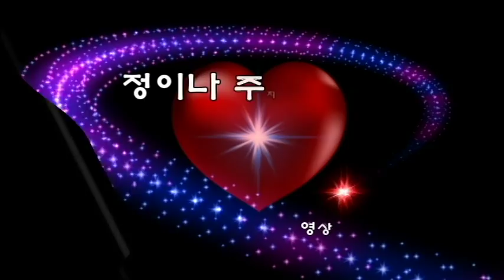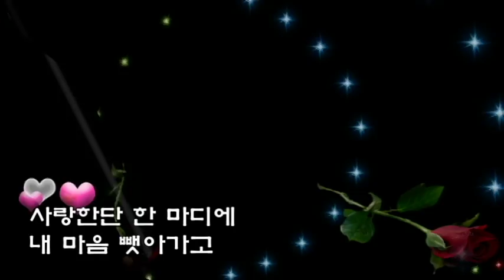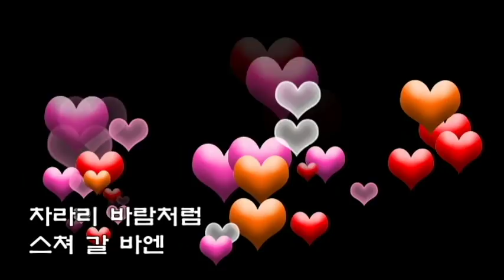모정애 💖 정이나 주지 말지💖 (가사)